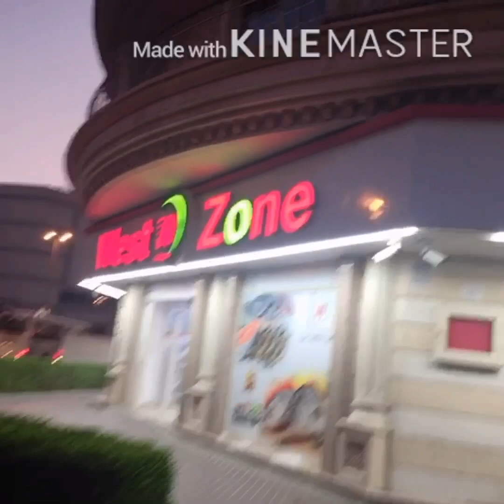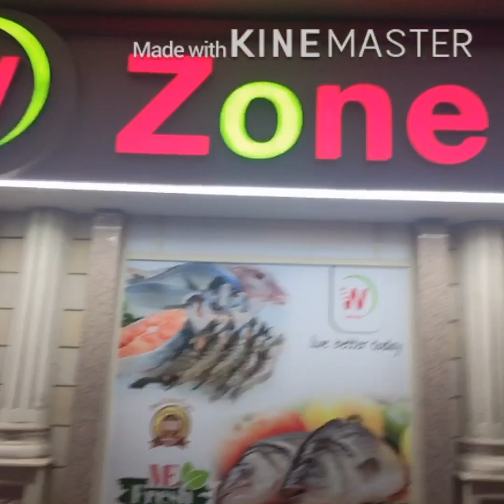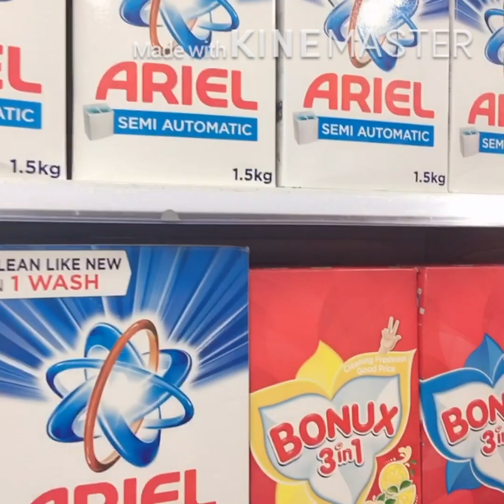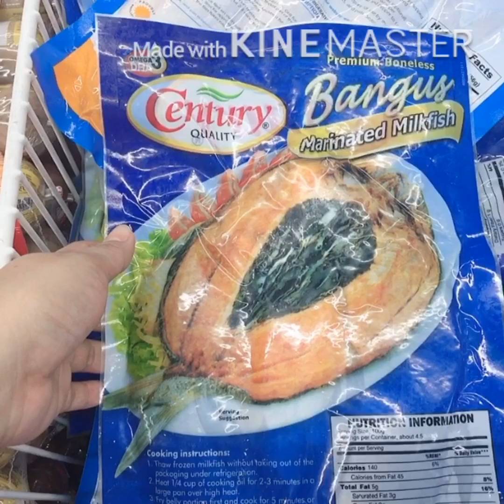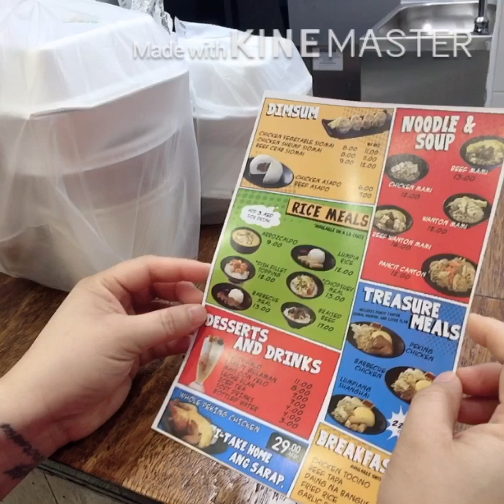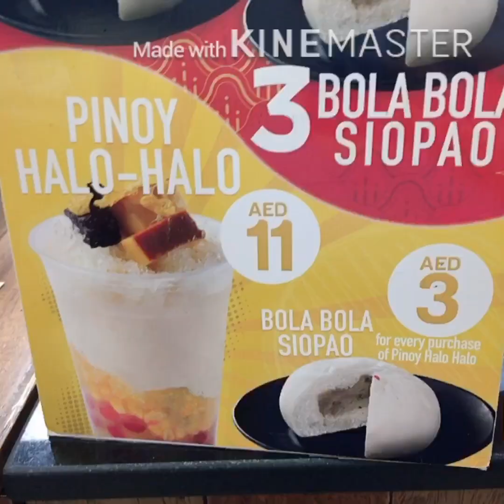Where to Buy Filipino Foods,Dry Goods at Iba pa sa Dubai? |DubaiOfw